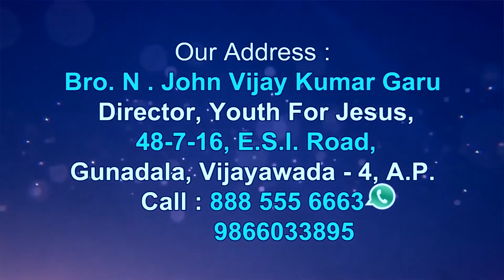Bro. John Vijay Kumar Garu ||21 -3 -2020|| అంశం:దేవుడు మన ఆశ్రయం